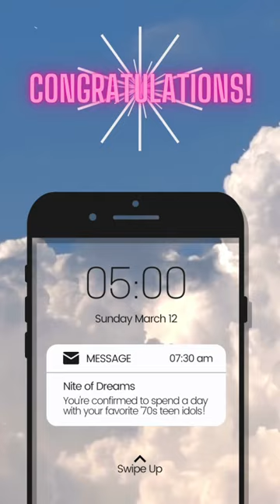March 2023 DINNER WITH Kristy & Jimmy McNichol Christopher Atkins Greg Evigan Wesley Eure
Join us at this EXCLUSIVE private dinner event where you'll have an incredibly rare opportunity to spend 5 HOURS basking in the presence of and interacting face-to-face with your 1970s faves, Kristy McNichol, Jimmy McNichol, Christopher Atkins, Greg Evigan, and Wesley Eure!
Sunday March 12, 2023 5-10pm
Yorba Linda, California at the Nixon Presidential Library

the 1970s
Family television show
Empty Nest
Little Darlings
The Pirate Movie
The Fitzpatricks
California Fever
The Blue Lagoon
BJ and the Bear
My Two Dads
Land of the Lost
Days of Our Lives
Tiger Beat magazine
16 magazine
Teen Beat magazine
Teen Bag magazine
Teen Machine magazine
you won't want to miss this event!